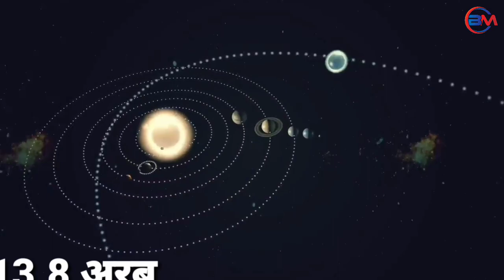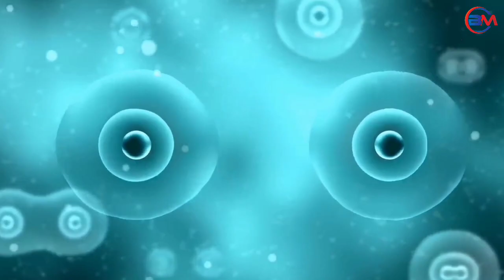धरती पर पहला इंसान कैसे आया था || धरती का जन्म कैसे हुआ था || How Was The First Human Born On Earth?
Video Language:- हिंदी

डिसक्लेमर 👉आप जिस वीडियो को देखने जा रहे हैं इस मे निहित किसी भी जानकारी/सामग्री/गणना की सटीकत या विश्वसनीयता की गारंटी नहीं है। विभिन्न माध्यमों से संग्रहित कर ये जानकारियां आप तक पहुंचाई गई हैं। हमारा उद्देश्य महज सूचना पहुंचाना है, इसके उपयोगकर्ता इसे महज सूचना समझकर ही लें। इसके अतिरिक्त, इसके किसी भी उपयोग की जिम्मेदारी स्वयं उपयोगकर्ता की ही रहेगी। '

how was the first human born?
how did we become human?